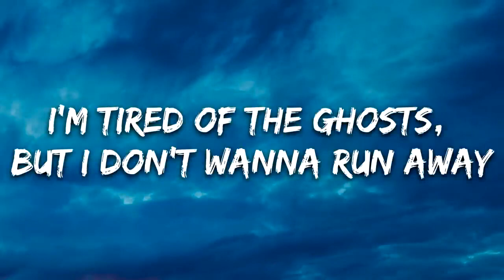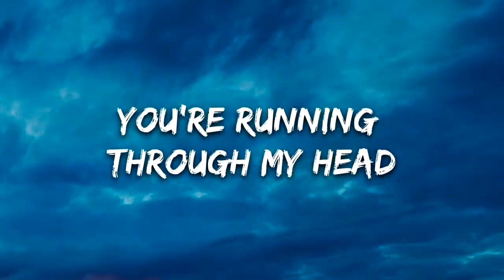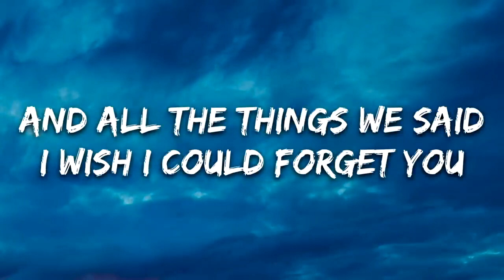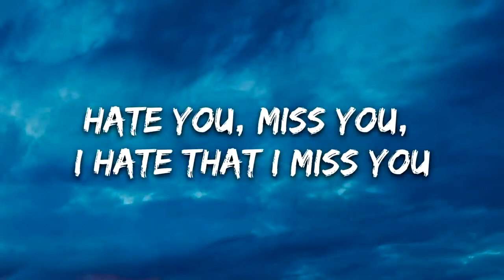Silent Child & Lani Daye - Hate U-Miss U (Lyrics Video)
►About us:
Thanks!

🎤 Lyrics: Silent Child & Lani Daye - Hate U/Miss U

[Verse 1]
Can't get my head on my shoulders
Feels like I'm losing myself
I still see your shadow on the wall
Like I'm living in hell

[Verse 2]
Touch down in a new place tryna escape
You're poison and I hate that I miss a mistake
I'm tired of the ghosts, but I don't wanna run away

[Chorus]
I hate that I miss you, I hate that I miss you

[Verse 3]
I can't believe I fell for all of it and it was a show
I know it's toxic, but it just don't feel right letting you go

[Verse 4]
But you play a game I can't escape
I'm caught up in the middle
You're running through my head
And all the things we said
I wish I could forget you
[Chorus]
Hate you, miss you, I hate that I miss you
Hatе you, miss you, I hate that I miss you
I hate that I miss you
Hate you, miss you, I hatе that I miss you